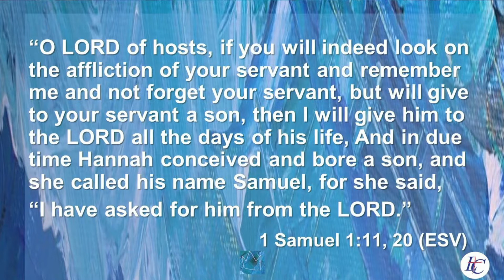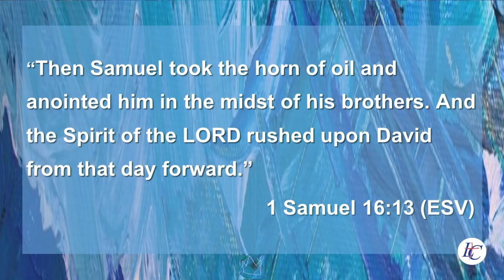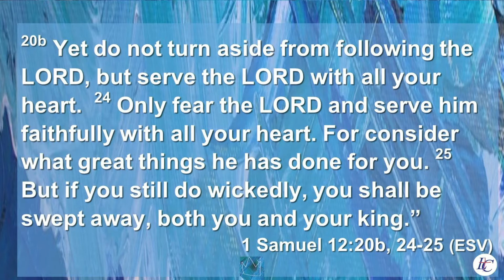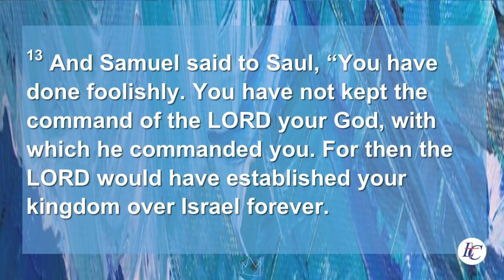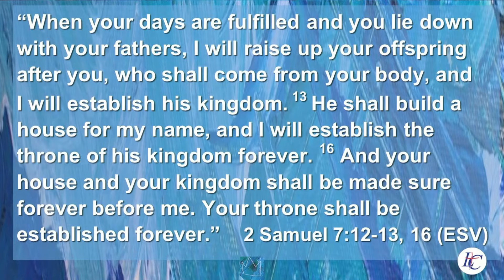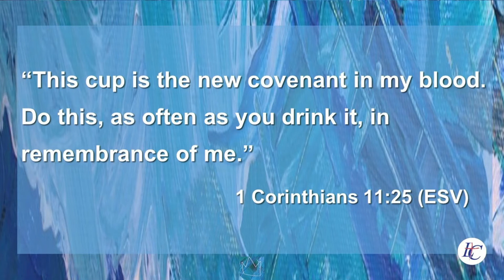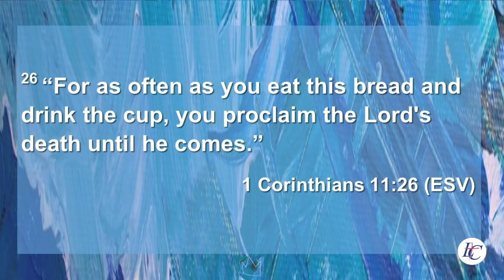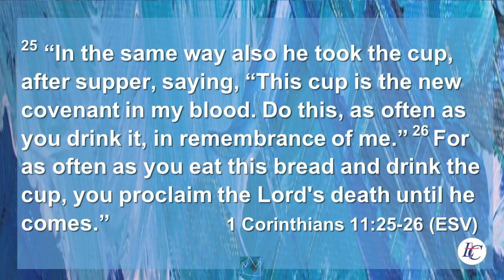Theological Themes in 1 Samuel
Caleb Jernigan

This is the first message in our new series over 1 Samuel. This is the introduction to 1 Samuel.